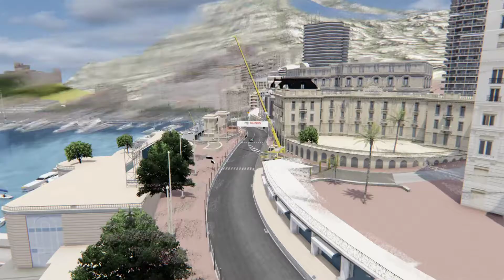Formula Renault 3.5 2014 Petronas #17 on Monaco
song: Today is another day (original MV was filmed in Monaco,1996)